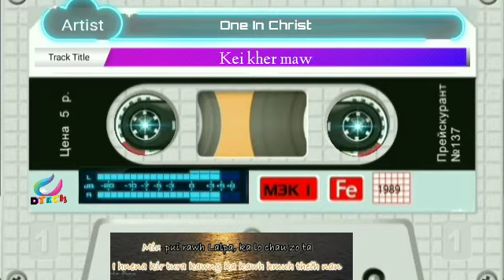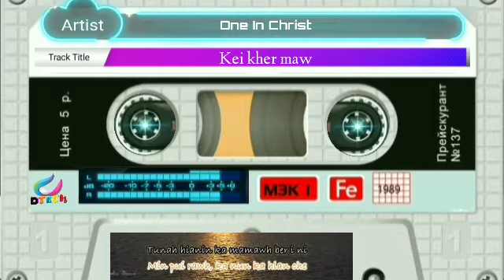One In Christ - Kei kher maw🎤karaoke&Lyrics🎤